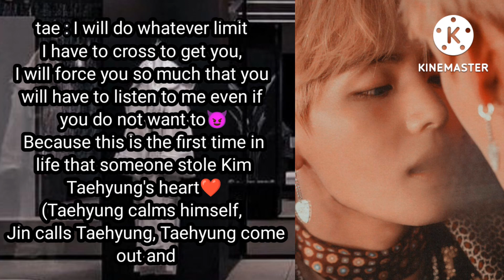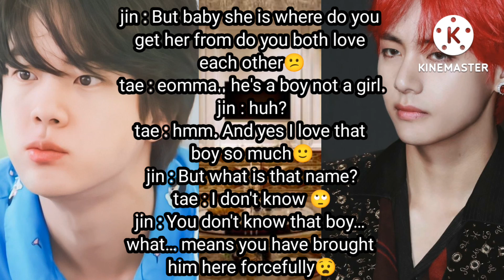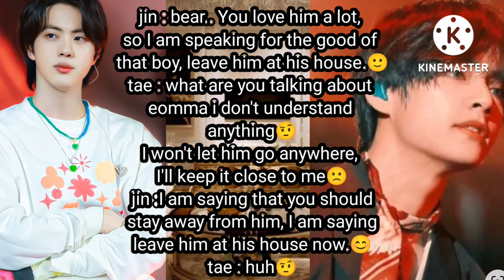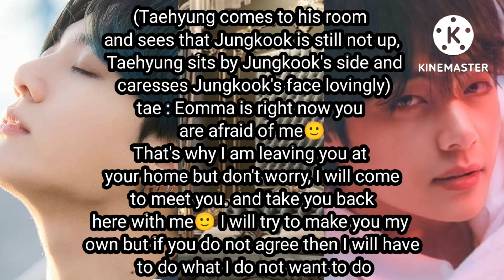ᴛᴀᴇᴋᴏᴏᴋ ғғ || ɪ ᴍᴀᴅᴇ ᴀ ᴍɪsᴛᴀᴋᴇ ʟᴀᴛ ᴍᴇ ɢᴏ || ᴄʀᴀᴢʏ ᴏʙsᴇssɪᴏɴ ᴘᴀʀᴛ 4 ᴛᴏᴘ ᴛᴀᴇ || @ᴊɪʏᴀ🌸ᴛᴀᴇᴋᴏᴏᴋɪᴇ